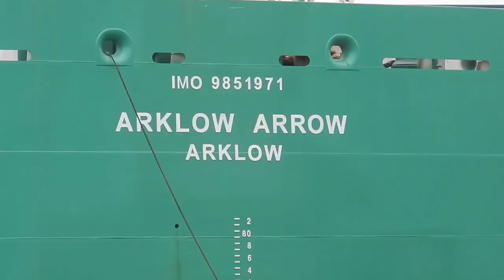✅ Great Shot Of The Launch of Brand New 'ARKLOW ARROW' at Ferus Smit!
On Friday the 18th of December, 11.00 hrs, Arklow Arrow was launched and Christened at Ferus Smit, Westerbroek.

She is the fifth vessel in a series of six that will be delivered to a client from the city of Arklow, Ireland. The design is a bulk oriented general cargo ship that will be mainly employed in the shipment of wheat, corn and other bulk commodities in European waters.

The design is a slightly modified version of the first series of 8600 dwt bulkers that Ferus Smit built under the name of Arklow B - series. The design is adapted for iceglass 1A, with modified bow form and propulsion with a propeller nozzle added. At the same time the main engine output was decreased to 2000 kW for better fuel efficiency.

This ship has the following characteristics:
- Loa = 119.495 mtr
- Lpp = 116.895 mtr
- B = 14.99 mtr
- D = 9.70 mtr
- T max = 7.160 mtr
- Hold volume = 350.000 cft